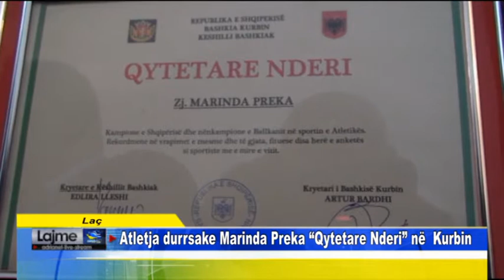Laç Atletja durrsake Marinda Preka Qytetare Nderi në Kurbin